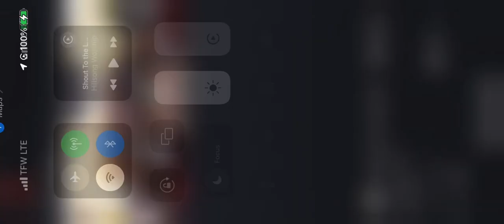The Old Rugged Cross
Dunlap Church Choir singing during Easter 2024 service!